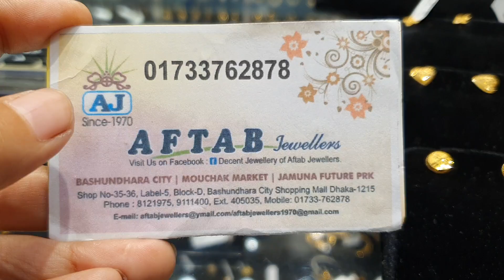2021 soild gold earrings collection